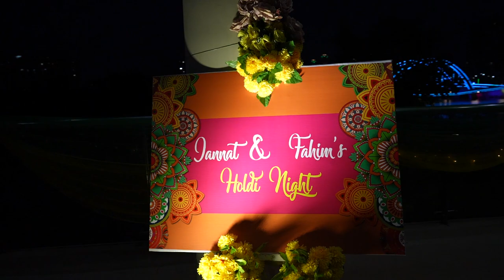ANZUM & FAHIM | FULL HOLUD | At Tribeni | Nirjhor, Dhaka Cantonment